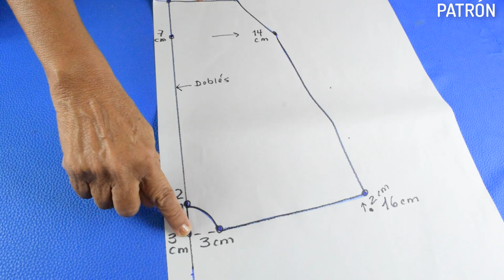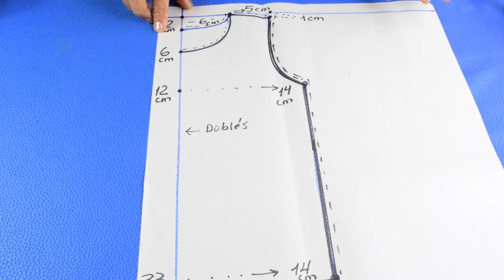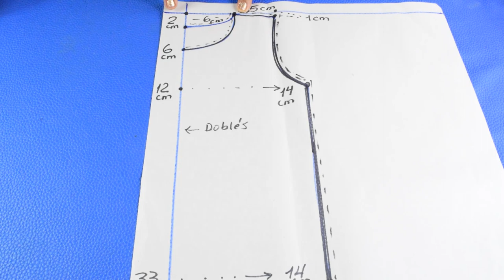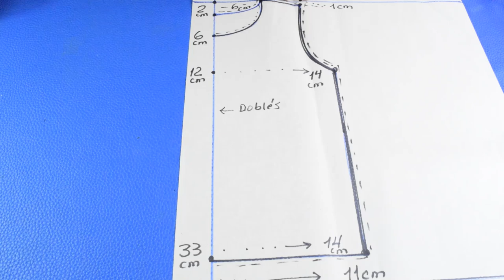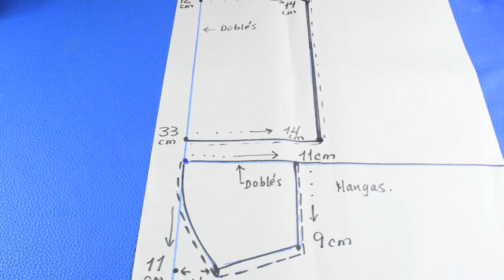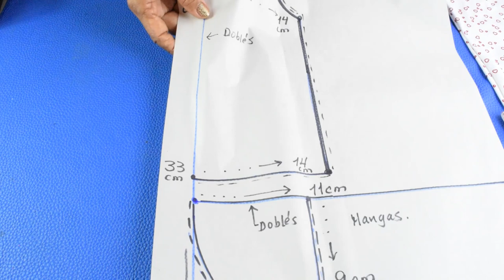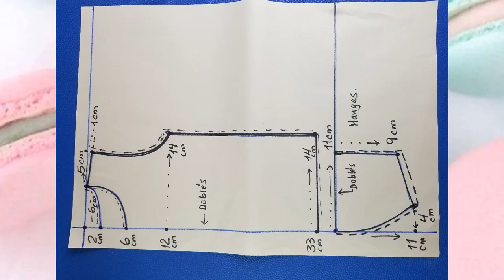Enterizo para niñas bebe sleeveless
sleeveless baby Como hacer ropa para bebe,